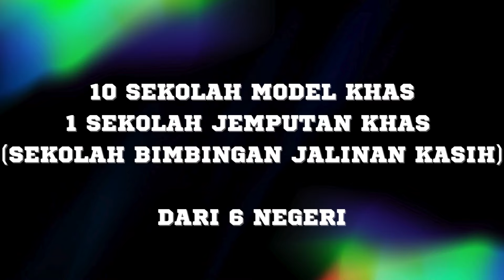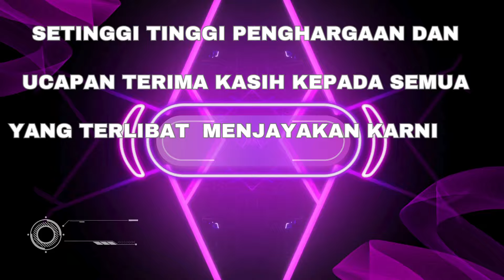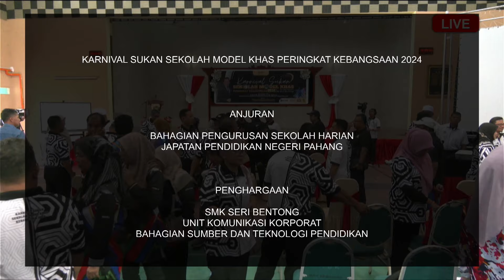KARNIVAL SUKAN SEKOLAH MODEL KHAS PERINGKAT KEBANGSAAN 2024